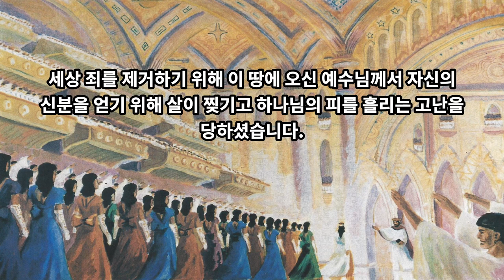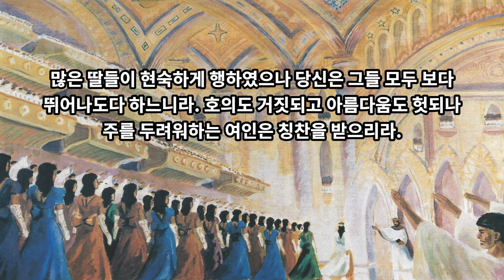어린양의 혼인식 (1). 지상에서 대환란이 일어나는 동안 천상에서 벌어질 놀라운 일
지상에서 대환란이 벌어질 때 천상에서는 그리스도의 심판석을 통과한 교회가 흠도 없고 점도 없이 정결케 되어 신랑이신 예수 그리스도와 영원한 결혼식을 올릴 것입니다.

예수 그리스도의 피로 죄 씻음 받고 이 영광스러운 혼인식에 참여하시기 바랍니다.

인용한 성경구절은 한글킹제임스성경입니다.

후원계좌
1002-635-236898